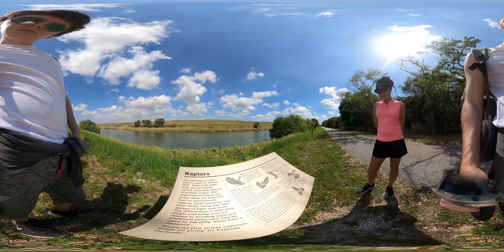Not Quite My Pitch- A 360 Degree Project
This project is my first attempt at creating a narrative within the 360-degree format. Hopefully, it satisfies! Special thanks to my wonderful mother for agreeing to share her experiences!